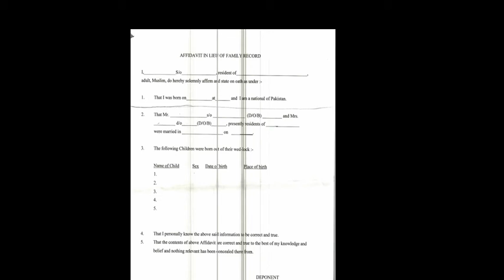Affidavit in LIEU of family records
This video will show you on affidavit in LIE of family records